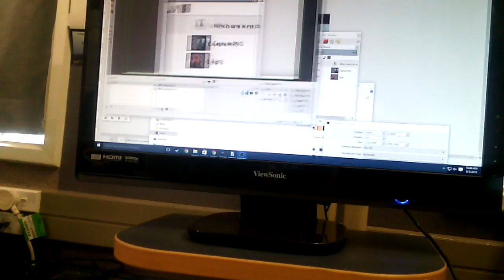Mouse fuckering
Harry hackett